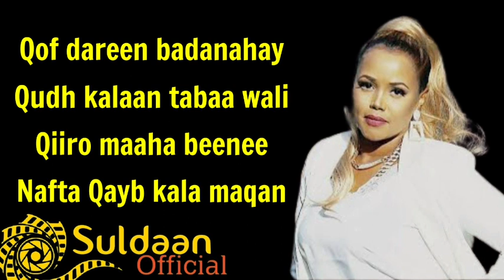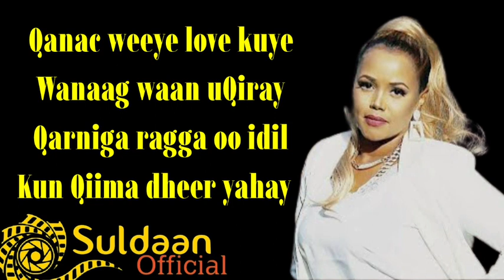Xaliimo Gobaad Hees Cusub Qanciye 2021 VideoLyrics.......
Xaliimo Gobaad Hees Cusub Qanciye 2021